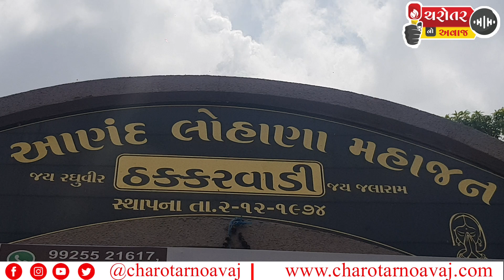આણંદ માં મહિલાઓ માટે ફ્રી બ્યૂટી નોલેજ નો કાર્યક્રમ યોજાયો